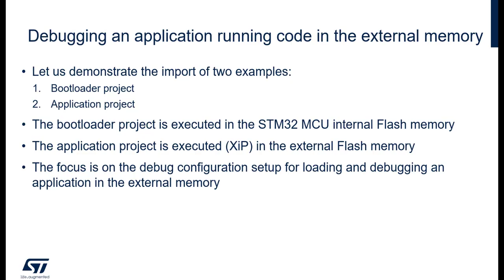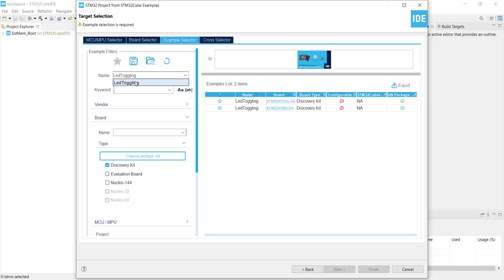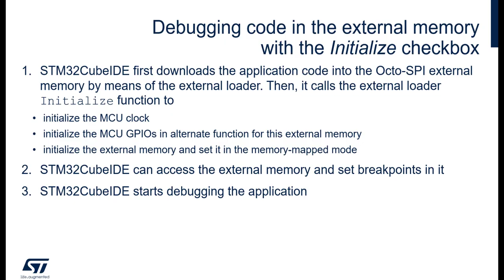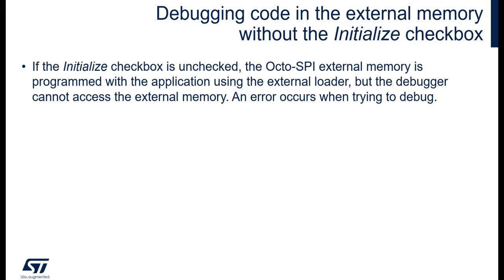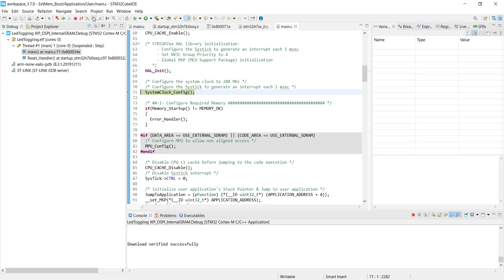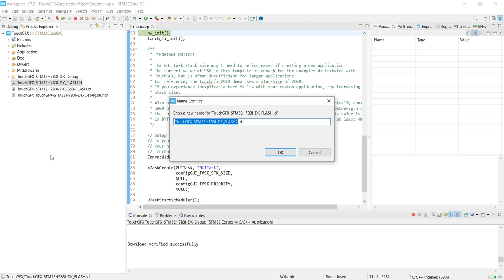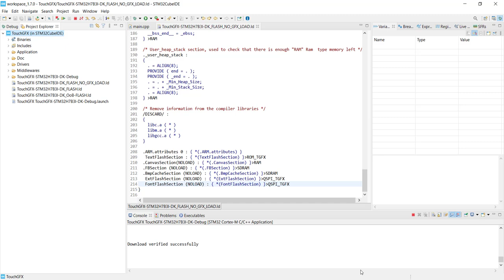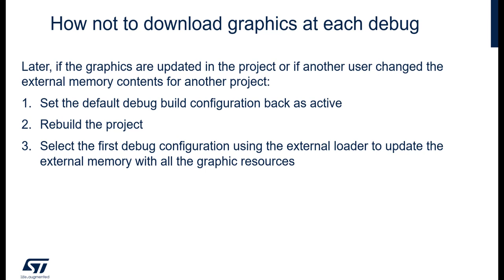STM32CubeIDE - Debugging with external loaders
0:09 Overview
0:20 Debugging with extenal memory
5:47 How to not download graphics at each debug